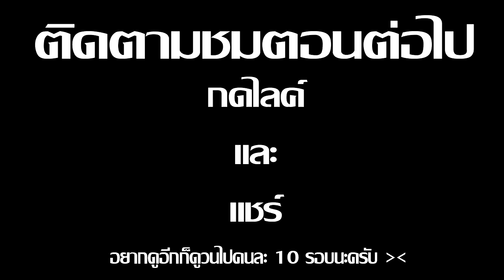Minecraft รับใช้ลุง ภาค14 | ออกจากเมืองซอมบี้ EP.5